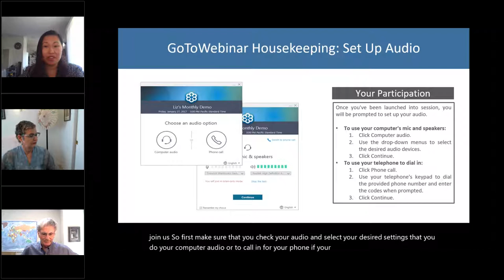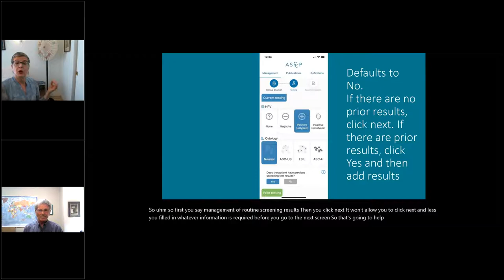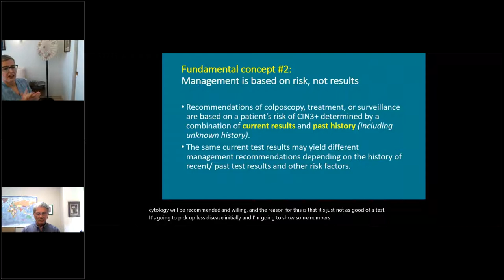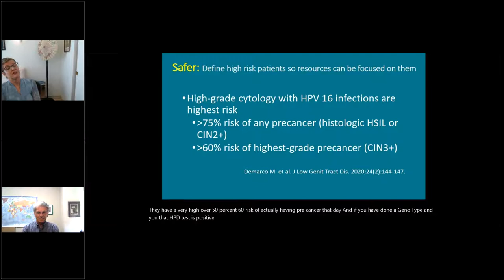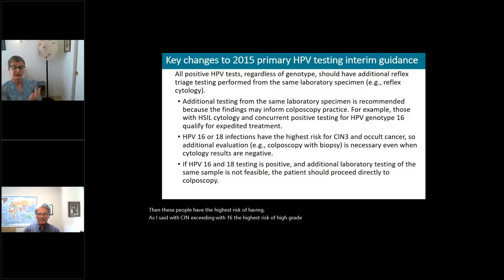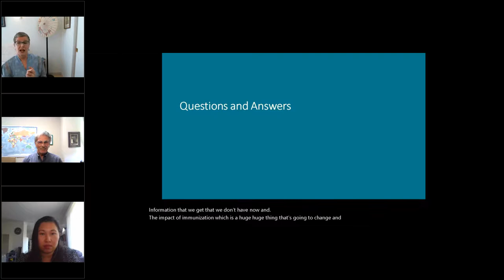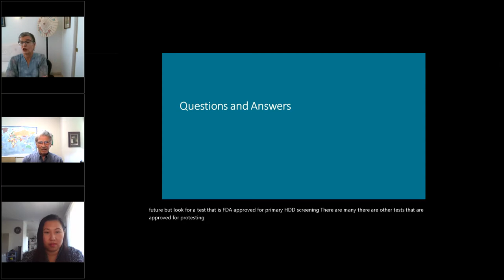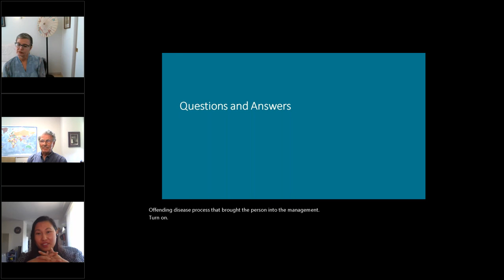Implementing the 2019 ASCCP Risk-Based Management Guidelines for Abnormal Cervical Cancer Screening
The long-awaited new ASCCP Management Guideline App is now available, as well as the print version of the 2019 Guidelines. The new guidelines are streamlined for ease of use and can be significantly more individualized than the 2012 guidance by integrating information about an individual’s previous screening test and biopsy results, and personal factors such as age and immunosuppression. The guidelines now provide recommended follow up for all 3 available cervical screening strategies. This webinar will briefly explain the rationale used in developing the Guidelines, discuss how various abnormalities should be managed, and provide interactive demonstrations of how to use the app. In addition, specific considerations for the application of Family PACT benefits, including coding and billing, will be discussed.

Learning objectives:
At the end of this session, the learner will be able to:
1)    Describe the risk-based paradigm for managing abnormal cervical cancer screening test results.
2)    Explain how risk-thresholds guide the clinical actions of immediate treatment, colposcopy, and short-interval follow up.
3)    Demonstrate use of the ASCCP app to apply the new guidelines to patient care.

Speakers:
Patty Cason, MS, FNP-BC
Member of ASCCP Board of Directors
Member of the Communications Workgroup that created the 2019 Risk-Based Management Consensus Guidelines
Envision Sexual and Reproductive Health

Michael Policar, MD, MPH
Professor Emeritus
OB/GYN & Reproductive Sciences
University of California, San Francisco School of Medicine